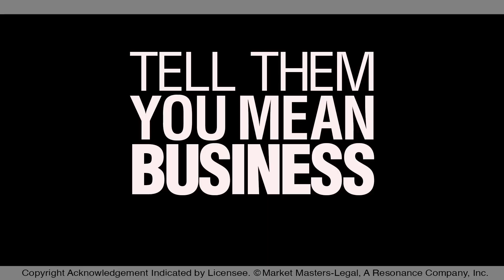The Insurance Company Wants to Give You a Tiny Check After An Accident (Featuring William Shatner)